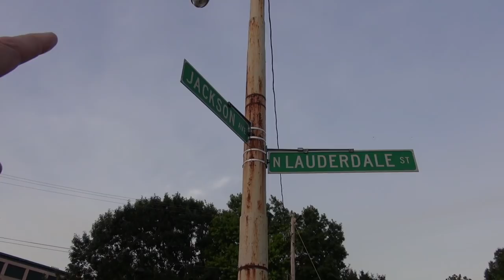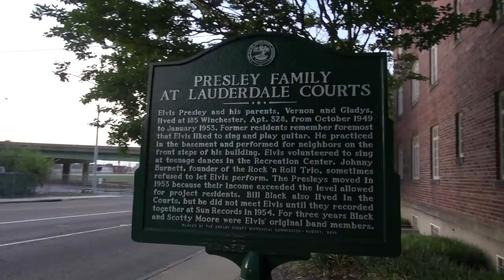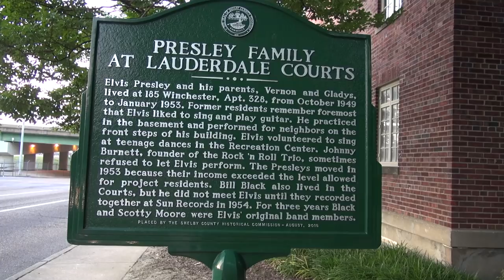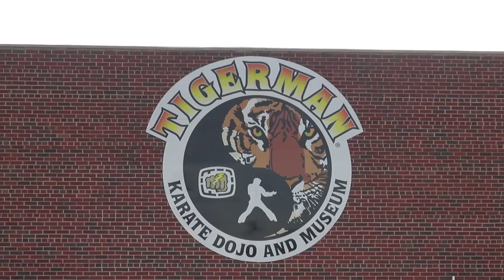Elvis Presley Triangle and Fire Station #1 Ambulance Crossroads The Spa Guy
In this video The Spa Guy takes you to Fire Station #1 in Memphis where Elvis played as a teenager when living at Lauderdale Courts and from 1987 to 1991 the ambulance that transported him was kept to keep it from being stolen.. Like, Share, Join and Subscribe..